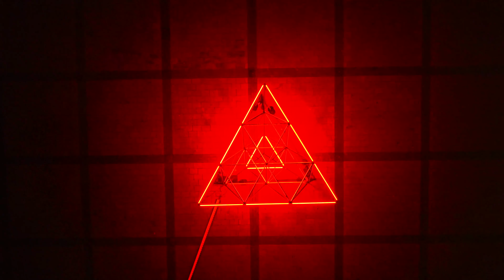LUMO Light Festival, Platonic, drone footage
Oulu LUMO Light Festival, light art installation Platonic filmed from a drone.
Footage by Kapina Ltd.

VIdeo production was made possible by TechArt Project.

TechArt Project is an ERDF project during Jan 1st, 2021 until 31st Dec 2022. Project is funded by the Council of Oulu Region